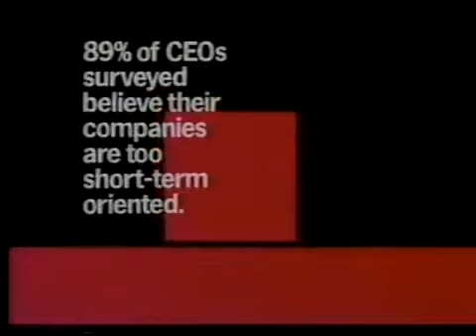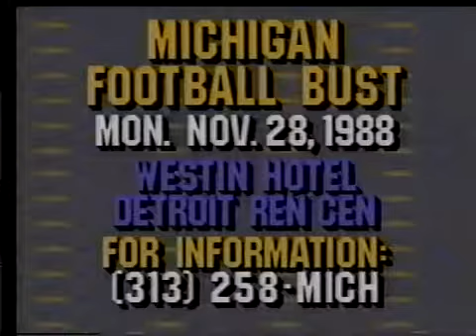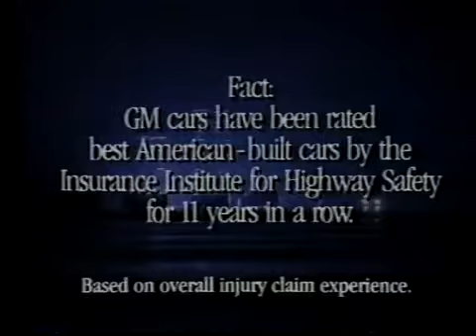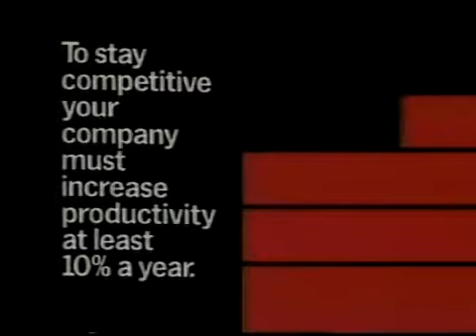1988 Michigan Replay Michigan at Ohio St.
This video is a telecast, broadcast, and production of ABC. I claim no ownership of this material, and do not profit from it in any way. This video is intended for historical and educational.

This video is a telecast, broadcast, and production of the Big Ten. I claim no ownership of this material, and do not profit from it in any way. This video is intended for historical and educationa.